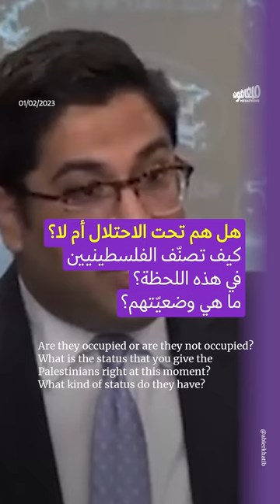إدارة بايدن لا ترى احتلالاً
بالكثير من التأتأة والارتباك أجاب المتحدث باسم وزارة الخارجية الأميركية، فيدانت باتيل، على سؤالٍ بسيط وجّهه له الصحافي سعيد عريقات: هل سكّان جنين والضفّة تحت الاحتلال أم لا؟

رفضُ باتيل توصيف الواقع في فلسطين على أنّه «احتلال» جاء خلال تعقيبه، الخميس الفائت، على قتل الاحتلال الإسرائيلي 10 فلسطينيّين في جنين.